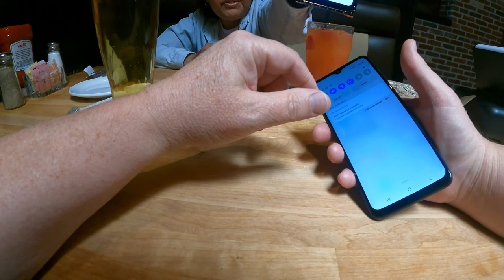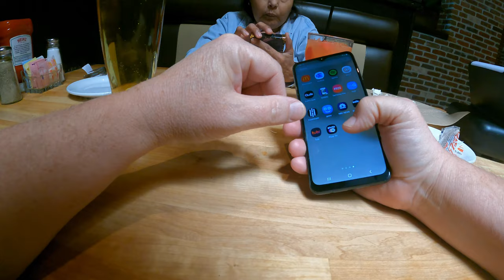Cheddar's Chicken Pot Pie and Chicken Fried Steak with Bud Light & Strawberry Lemonade 18 April 2022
Post Movie Lunch at Cheddar's,
Cheddar's Scratch Kitchen, 15030 W McDowell Rd, Goodyear, AZ, 85395,